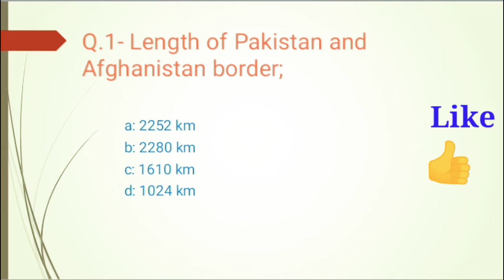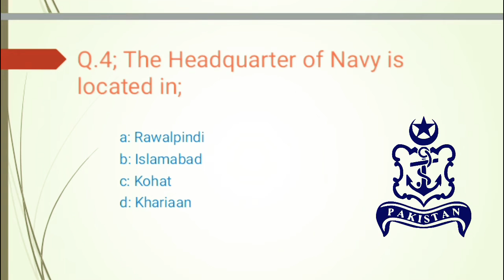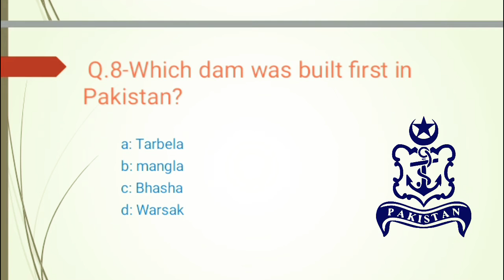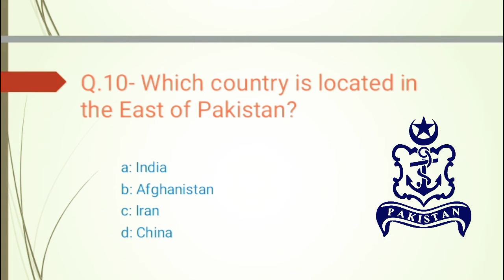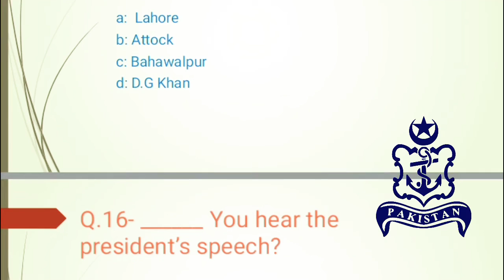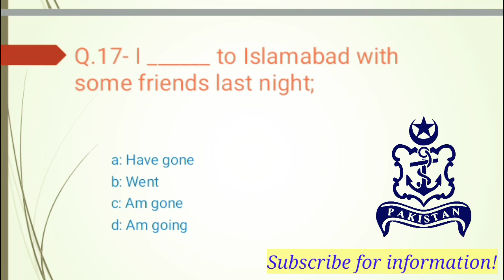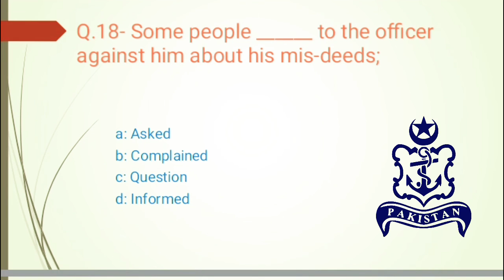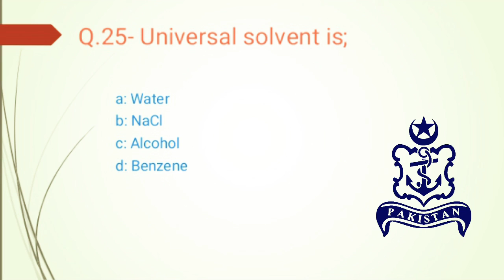Pak Navy Marine Academic Mcqs | Pak Marine test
Pak Navy Marine Mcqs.

In this video, I am going to discuss the information and some important questions regarding to the test of pak navy marine for academic portion.
These are the academic mcqs which includes different subjects;

General knowledge
English
Chemistry
Physics

This is the syllabus for the academic test for Pak navy marine.

Channel Name: Pak Forces Info